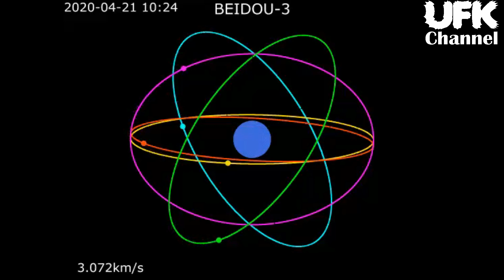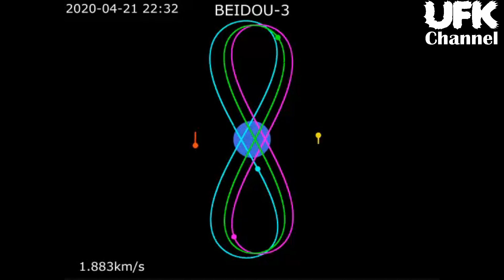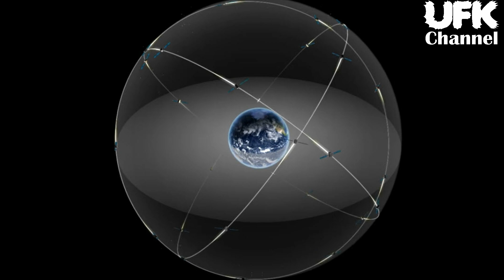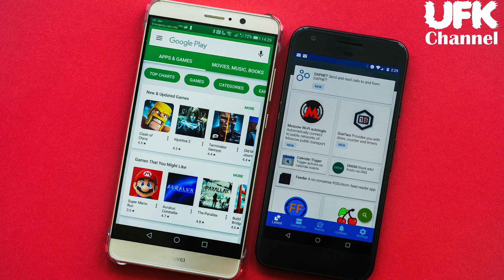BeiDou navigation network Satellite System Fully Operational. Challenging American GPS system?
China puts final satellite for Beidou navigation network into orbit
BEIJING (Reuters) - China on Tuesday successfully put into orbit the final satellite of its Beidou navigation network, rival to the U.S.-owned GPS.

The mission was originally set for June 16, but was cancelled at the last minute due to technical problems detected during pre-launch tests of the Long March-3B carrier rocket.
The Beidou-3 satellite is the 35th and final satellite of the Chinese navigation system - an estimated $10 billion project meant to be Beijing’s answer to the U.S.-owned Global Positioning System (GPS).

The idea to develop Beidou, or the Big Dipper in Chinese, took shape in the 1990s as China’s military sought to reduce its reliance on GPS, which is run by the U.S. Air Force.
Coverage was limited to China when the first Beidou-1 satellites were launched in 2000.

The second generation of Beidou-2 satellites went into operation in 2012, covering the Asia-Pacific region.

In 2015, China began deploying the third generation of Beidou-3 satellites aimed at global coverage.

1: on Tuesday successfully put into orbit the final satellite of its Beidou navigation network
2: 10 billion $ project, Rival to GPS, Glonass, Galileo. 1st launch in 2000. Last launch in June 2020.
3: BeiDou-1 consists of 4 satellites, 3 working satellites and 1 backup)
4: GPS, GLONASS, Galileo systems, use medium Earth orbit satellites, BeiDou-1 uses satellites in geostationary orbit. Thus does not require a large constellation of satellites.
5: BeiDou-2 consists of 35 satellites,
6: BeiDou-3, Total 58 Satellites launched.
7: last launch was planned on June 16, but cancelled due to Technical issues.
8: 1990 China planned to reduce its dependence on GPS operated by USAF
9: Coverage was limited at Beidou-1
10: Beidou-2 set of satts covered Asia-Pacific
11: 2015 Beidou-3 started aimed at Global coverage.
12: Aviation, Marine, Farming, Science, Surveying, Military, Financial Services, Telecom, Heavy Vehicle Guidance, Road Transportation, Social Activities, Locating Positions, Tracking for Law Enforcement, Locating Your Pets, Public Safety and Disaster Relief, Robotic field,
13: Pakistan has become the first foreign country to use China-based global positioning system (GPS), following a bilateral agreement aimed at strengthening cooperation in satellite navigation system, officials told APP.